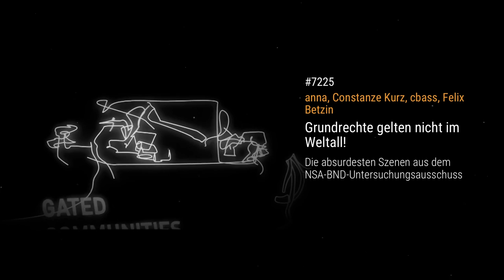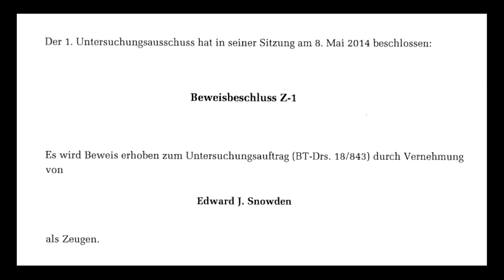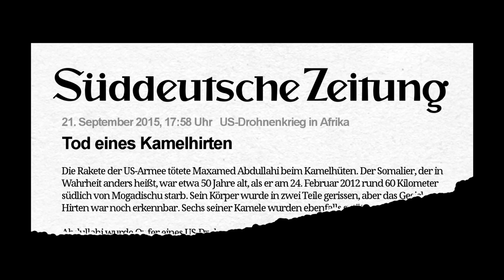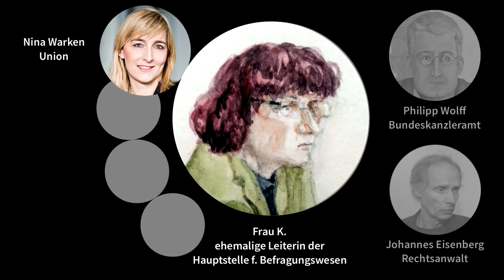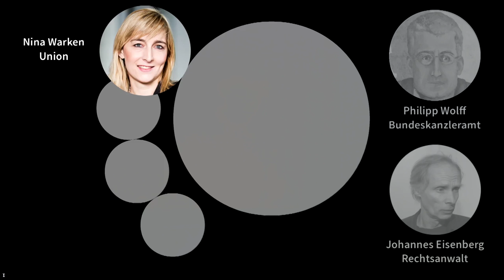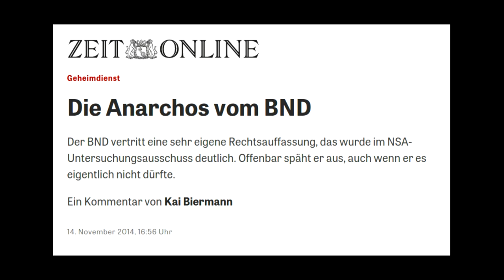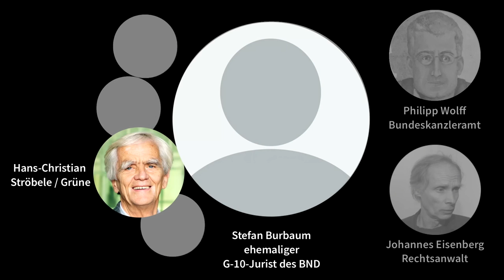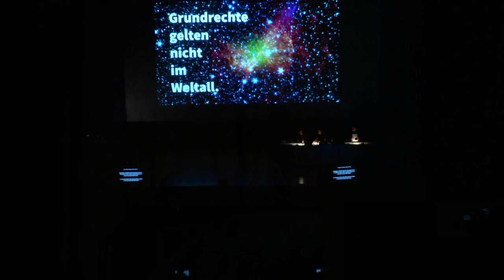Grundrechte gelten nicht im Weltall! (english translation)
In den nunmehr Hunderte A4-Seiten füllenden Live-Protokollen des NSA-BND-Untersuchungsausschusses, die bei netzpolitik.org nachzulesen sind, verbergen sich interessante Antworten auf Fragen, die niemand gestellt hat, vorher unbekannte juristische „Theorien“ des BND und Perlen verlogener Rabulistik.

anna, Constanze Kurz, cbass, Felix Betzin